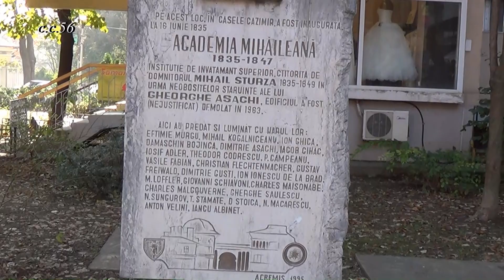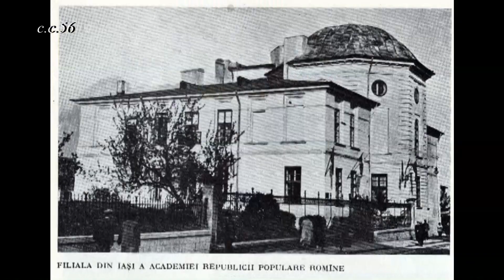Demolarea Academiei Mihăilene povestită de Constantin Birică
Constantin Birică a fost înmormântat astăzi, 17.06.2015, la cimitirul “Eternitatea” din Iaşi.  A ocupat mai multe funcții de conducere în instituțiile ieşene, ultima fiind cea de director economic al Spitalului C.F.R.
A fost martor la multe distrugeri în Iaşii perioadei comuniste. Mai multe nu ştiu pentrucă l-am întâlnit pentru prima şi ultima dată în ziua când am înregistrat această mărturie(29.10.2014). Dumnezeu să-l ierte şi să-l odihnească în pace.